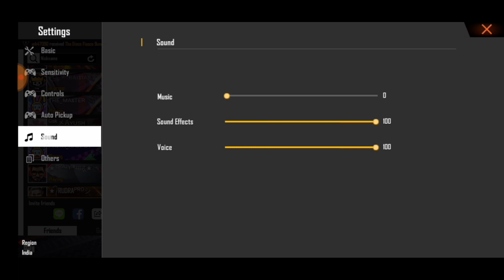Best Drag Headshot Tips and Tricks Free Fire 2020 Hindi | drag auto headshot Kaise le free fire mein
Best drag auto headshot sensitivity 2020
Best control Hud auto headshot 2020

Free Fire Letest Updates India
Today Free Fire Events and Updates
Free Fire Tips and Tricks Video
Best Kill Montage Video in Free Fire
New Updates Today In Free Fire
Free Fire Best Pro Control Setting
Garena Free Fire Ranked Tips

My free fire ID 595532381 Rᴀᴊɢᴀᴍɪɴɢ725

MY Guild ID 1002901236 {ᴇᴋ~ʏᴏᴅʜᴀ}

My Mobile  Vivo Y91

Thanks For Whatching  RajGaming725